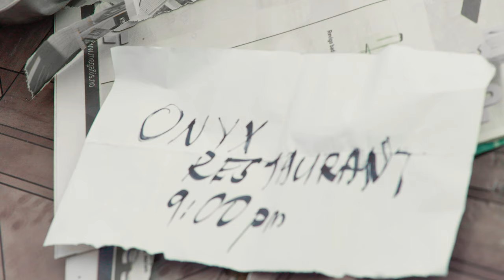Jizzle - Musu Nyima (Official Video)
Jizzle - Musu Nyima (Official Video) by Jizzle